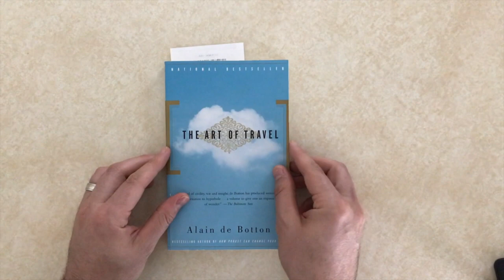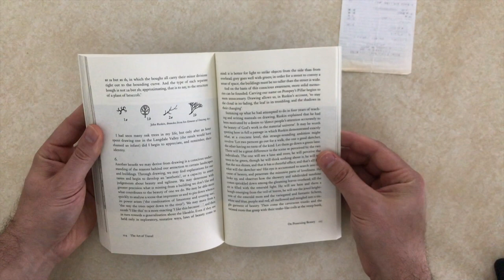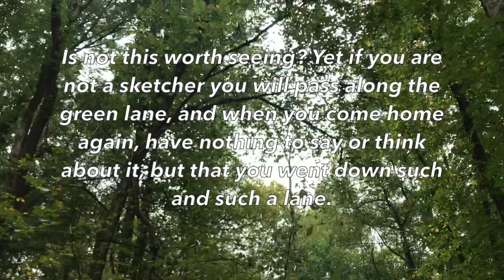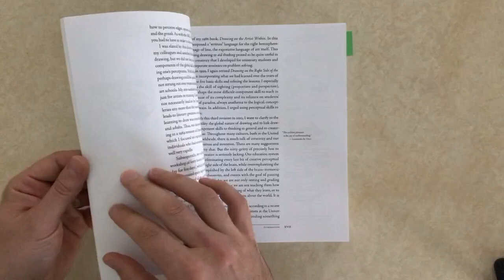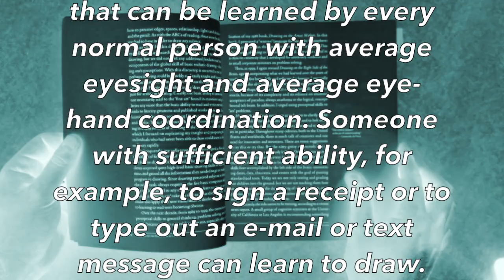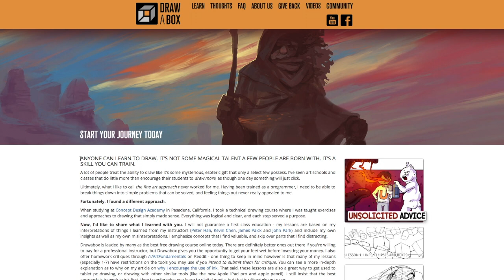Before you try to learn HOW to draw, ask yourself WHY - Motivation to Draw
Taking the first step toward creating something can be intimidating. In this video I try to explain why I, or anyone, might want to learn how to draw. I also share some thoughts from experts about whether the ability to draw is a skill you learn, or a gift you are born with.